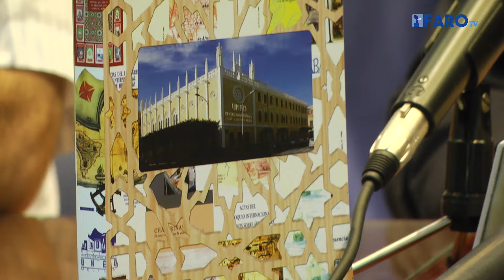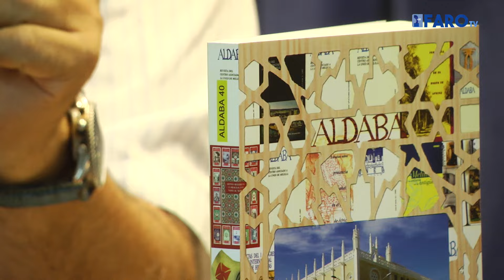La UNED en Melilla presenta el 40º número de la revista Aldaba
El nuevo volumen trata, entre otros aspectos, temas relacionados con la historia, las ciencias sociales y las humanidades de Melilla y su entorno.